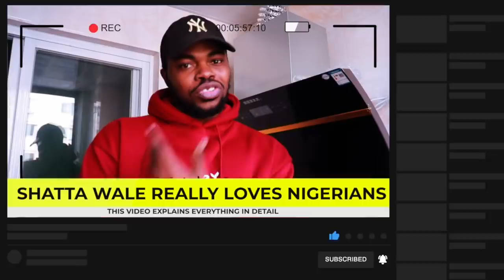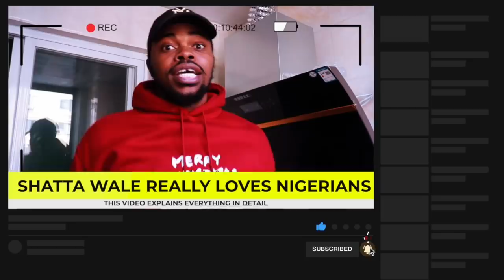Shatta Wale apologizes to Nigerian artists?; Praises Davido, BurnaBoy & Wizkid - BRG Analysis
Shatta Wale at the freedom concert in Accra Station Ghana called out Nigerian musicians while he spoke against Ghana music industry. He claimed to have filled up the Accra stadium without any Nigerian artists. Shatta wale also went on twitter to vent more as he shared a video by flavor where he said artists form other countries are not feeling loved in Nigeria. This has caused reactions on social media which makes me think Shatta wale needs to apologize for . But what do you think?

@beingrealgeorge ( IG and Twitter )